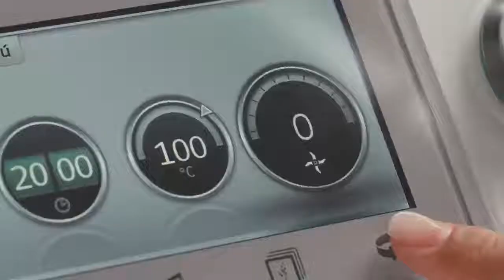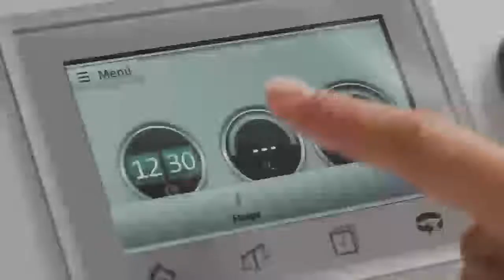Thermomix video oficial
Descripción de usos y funciones Thermomix